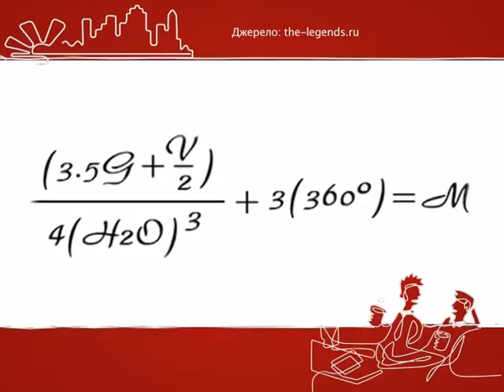Что Такое «Over-Sharer»? - Старт-UP Show з Nescafe 3в1 - 01.09.2014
Дивись "Старт-UP Show з Nescafe 3в1" на М1 - що таке «Over-Sharer»?